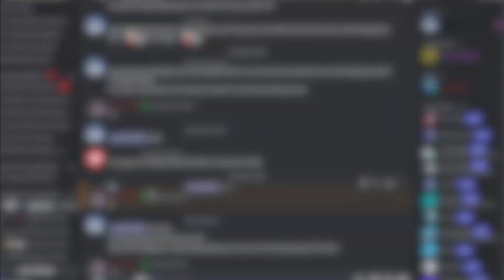A viewer in chat said Jenna Ortega and Zendaya are overrated. I answered. Was I right?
Join my Entertainment Lounge. it's for us millennials that are movie and music lovers, science and true crime fans, gamers, or anyone 21+ that wants to hang-out.

Hey  everyone!

I'm King Angel, a Bay Area live-streamer and content creator who's passionate about delivering high-quality, engaging, and informative content to my audience, so come along for the ride and join me in the world of creativity and fun!

Join me on Twitch/YouTube for live reactions, reviews, discussions, and deep dives into all kinds of themes including true crime, AITA, mythology, history, nostalgia, different cultures, education, music, movies, gaming, and more.

SCHEDULE:
Videos uploaded at Mon - Fri 7am PST

Live on Twitch/Youtube/Facebook (2-3 hour streams):
Monday - Thursday 9:30am PST/12pm PST (Variety & Hangout)
Friday 10am PST/1pm EST (Variety & Hangout)
Wednesdays 7pm PST/10pm EST (True Crime & Murder Mystery)

If you like what I do, please consider joining the King Angel Shows Patreon community for unedited episodes, exclusive videos, and exciting perks that will keep you entertained for just $2 dollars a month.

That's right...just $2 dollars a month.

Intro/Outro Song:
Northern California Dreams - BRANDTiX